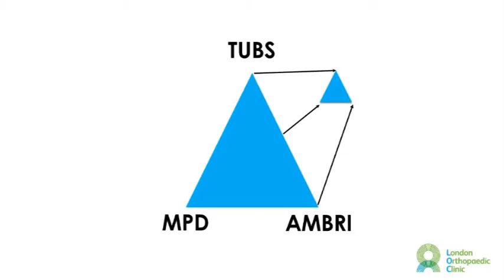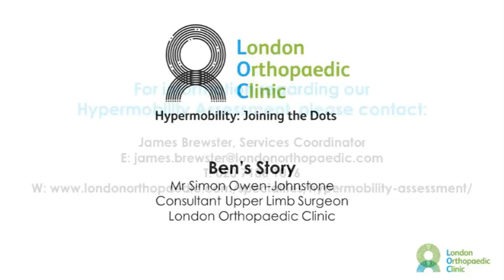Ben's Story (The Hypermobile Shoulder) - Mr Simon Owen-Johnstone, Consultant Orthopaedic Surgeon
Mr Simon Owen-Johnstone, Consultant Trauma & Orthopaedic Surgeon, presents Ben's story of life with a Hypermobile shoulder.

We all know a Ben, some of us might even be a Ben, and this short presentation takes us on a journey of injury, diagnosis and management for the atypical Hypermobile patient.